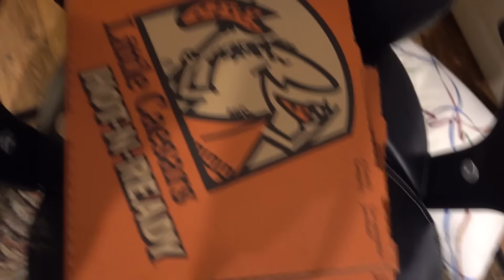NEW ROCKBAND: STARRED SPARROW!!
Hey guys, welcome to my vlog! The place where you can see just what goes on in my life! Today Griffin and I are going to be playing some Rockband 4! I hope you enjoy :D

Adam Brice
775 Strand Blvd.
Kingston, Ontario
K7P2P0
Canada